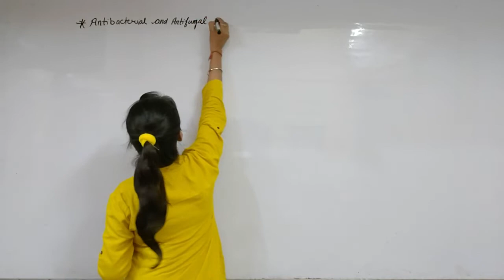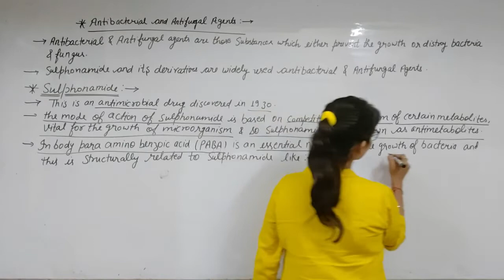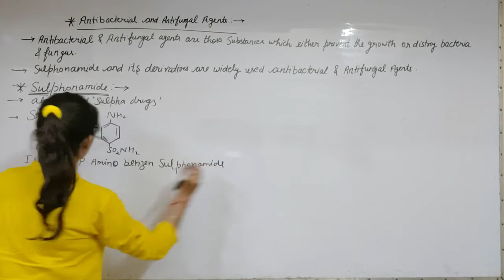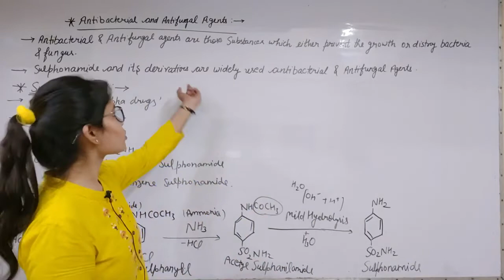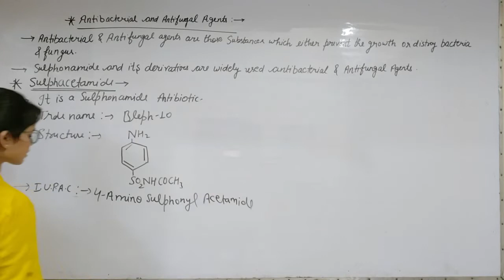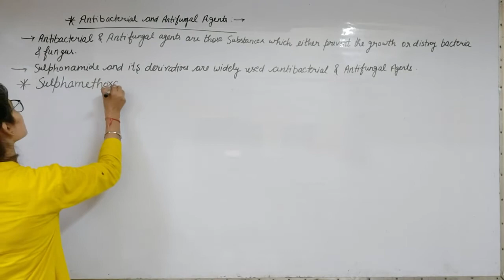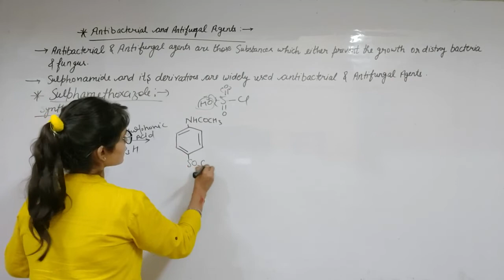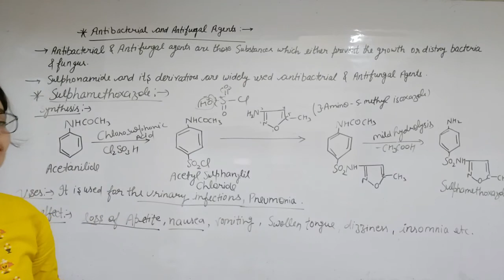B.Sc.2nd Sem Antibacterial & Antifungal Agents (Sulphonamides, Sulphacetamide & Sulphamethoxazole)